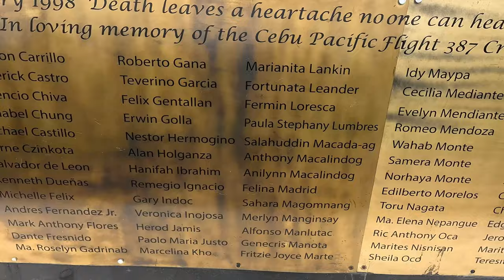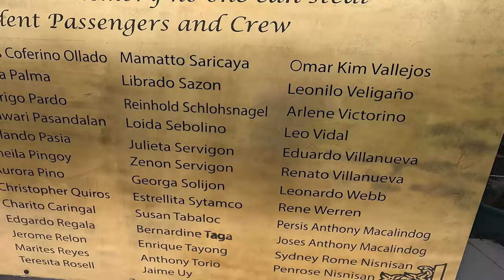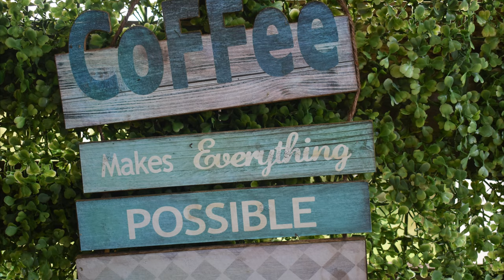Flight 387 Memorial Shrine, located in Misamis Oriental, Philippines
Flight 387 Memorial Shrine, located in Misamis Oriental, Philippines, stands as a poignant reminder of one of the most tragic aviation disasters in the country's history. On February 2, 1998, Cebu Pacific Flight 387, en route from Manila to Cagayan de Oro, crashed into Mount Sumagaya, resulting in the loss of all 104 passengers and crew members onboard. The shrine was built to honor the victims and provide solace to their families, as well as to commemorate the lives lost in this devastating accident.

The memorial site, perched in the scenic highlands of Claveria, Misamis Oriental, offers visitors a serene environment for reflection and remembrance. It features a large cross, a memorial wall inscribed with the names of the victims, and a chapel where loved ones can light candles and offer prayers. The site is not only a place of mourning but also a symbol of hope and unity, as it brings together families and communities in shared grief and healing.

The Flight 387 Memorial Shrine serves as a solemn reminder of the importance of aviation safety and the profound impact such tragedies have on countless lives. It underscores the ongoing need for rigorous safety protocols and the commitment to preventing similar disasters in the future. For visitors, the shrine offers a place to pay respects, reflect on the fragility of life, and find a measure of peace amidst the backdrop of nature's beauty.